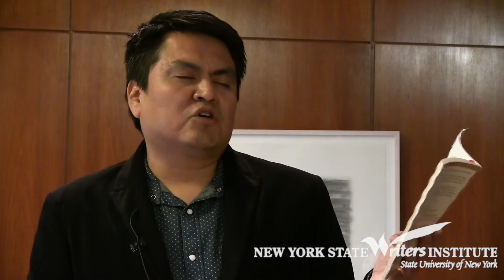Diné Poet Sherwin Bitsui Reads From His Work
Sherwin Bitsui, a Diné (Navajo) from the Navajo Reservation in White Cone, Arizona, is the author of the poetry collections Shapeshift (2003) and Flood Song (2009), described by Publishers Weekly as “a powerful collection from a promising poet.” Steeped in Navajo mythology and history, his work explores collisions between Native American culture and contemporary American life. His prizes include the Whiting Writers’ Award, American Book Award, PEN Open Book Award, and Lannan Literary Fellowship.